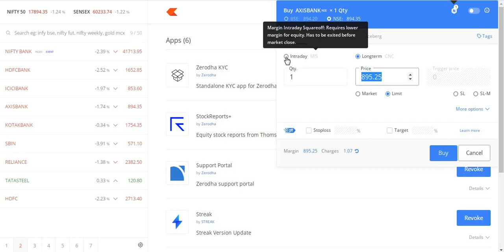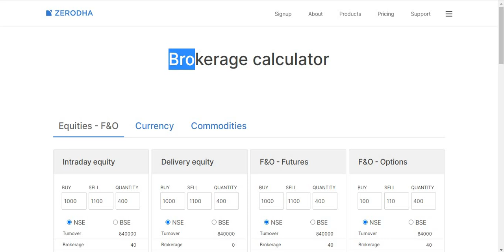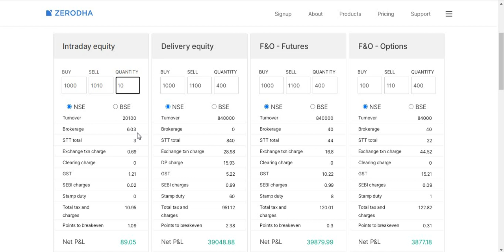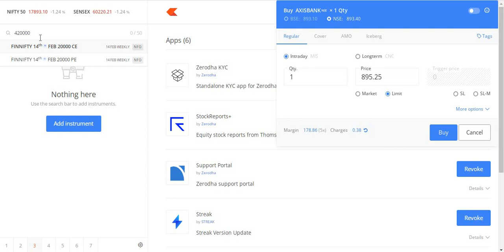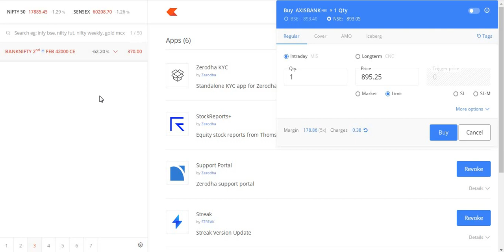5 must know Secrets of the stock market |Basics of stock market for beginners| Intraday Dark Secrets